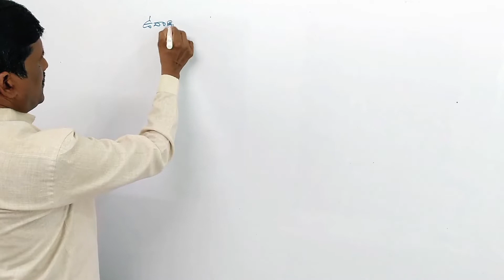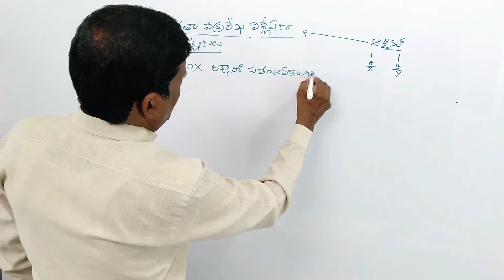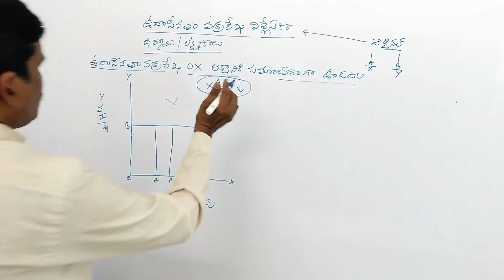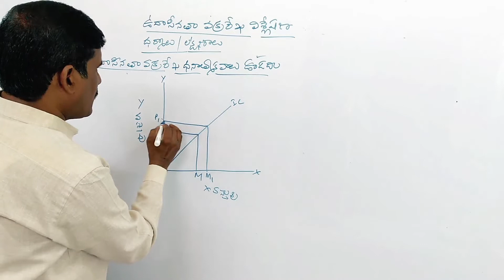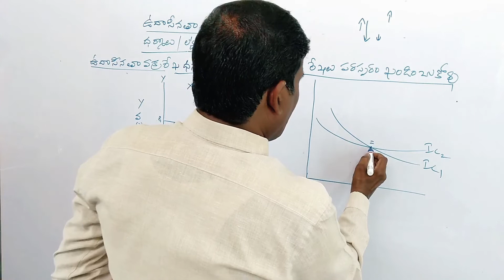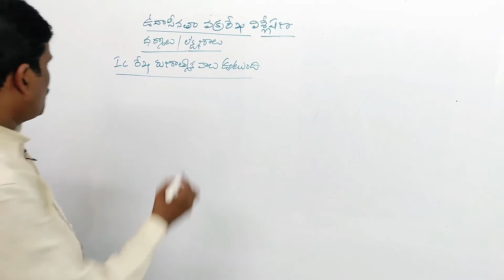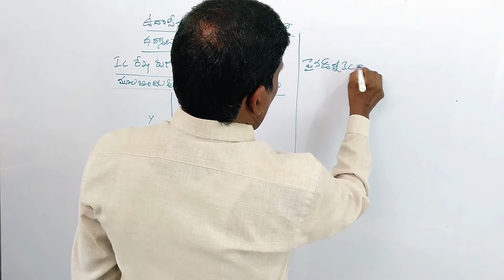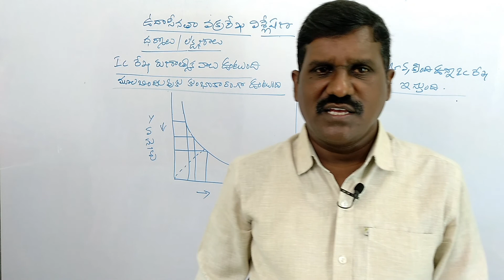INTERMEDIATE I YEAR||ECONOMICS T/M || indifference curve analysis||ఉదాసీనతా వక్రరేఖ లక్షణాలు